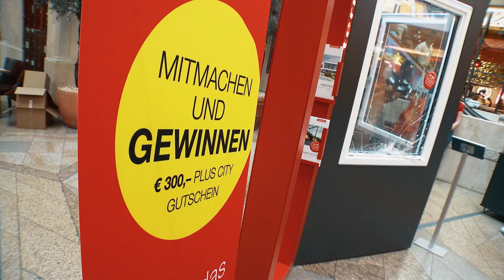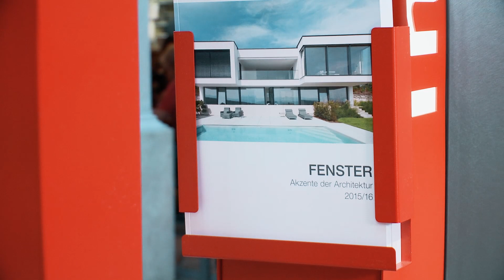Internorm-Fenster mit maximaler Sicherheit durch revolutionäre I-tec Secure Verriegelung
Wer knackt das KF 500 Internorm-Fenster? Das war die Aufgabe an Passanten in einem Shoppingcenter. 79 Personen versuchten das Internorm-Fenster mit typischen Einbruchwerkzeugen (lt. Norm RC 2-Prüfung) auszuhebeln. Überzeugen Sie sich selbst vom Ergebnis! ;)
Anmerkung: Das Internorm-Fenster KF 500 wurde mittlerweile durch das neue Fenster KF 520 ersetzt und weiterenwickelt und entspricht dem selben, noch besserem Sicherheitsstandard RC2.